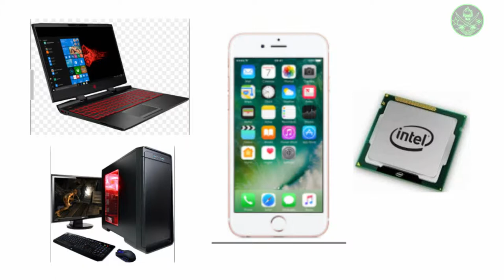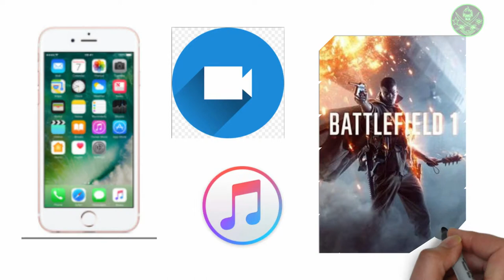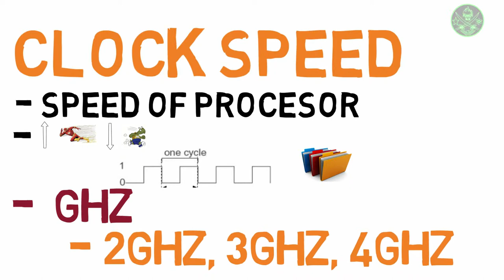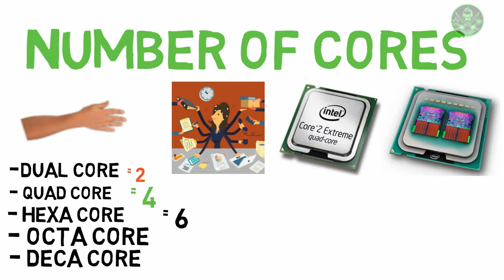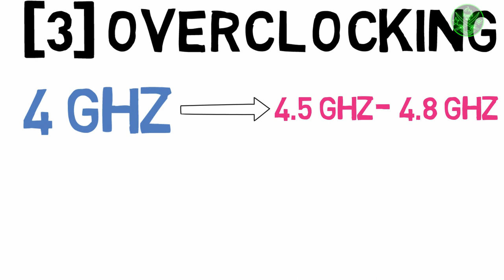প্রসেসর কি কোনটা দরকার ? | explain in Detail about Processor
This tutorial is about Processor.Explain the working principle of Processor in detail.parameter of Processor example GHz, core etc.

About : Green Demon is a YouTube Channel, where you will find technological, scientific, other topic videos in bangla, try to post multiple new Video in Everyday :)